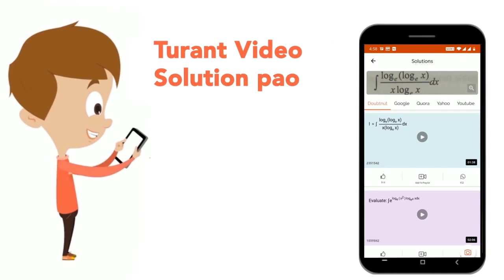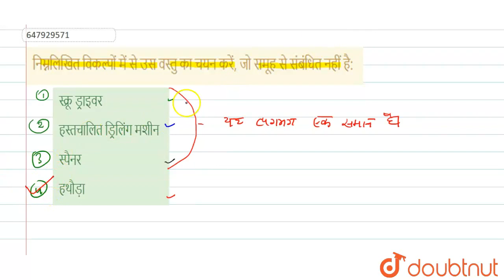निम्नलिखित विकल्पों में से उस वस्तु का चयन करें, जो समूह से संबंधित नहीं है: | CLASS 14 | RRB NT...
निम्नलिखित विकल्पों में से उस वस्तु का चयन करें, जो समूह से संबंधित नहीं है:
Class: 14
Subject: REASONING
Chapter: RRB NTPC GROUP D 12 OCTOBER 2018 SHIFT 1
Board:GOVT

👉 Have Any Query? Ask Us.